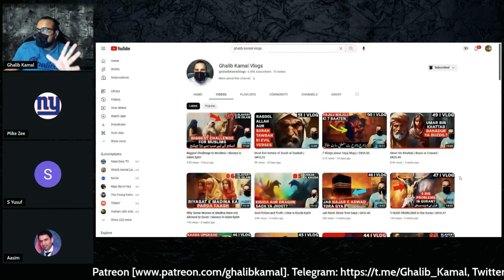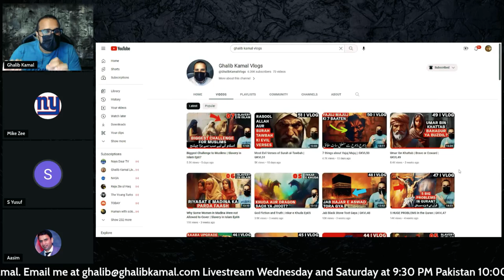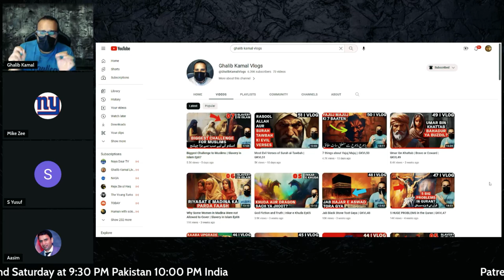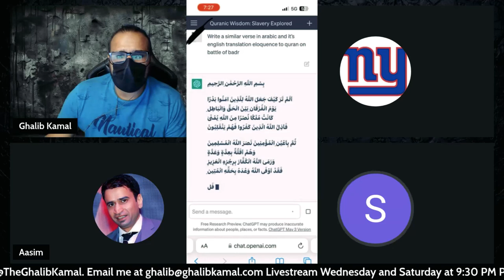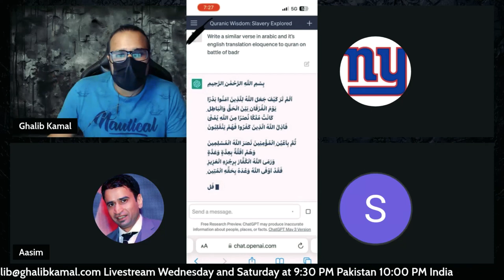Who were LAAT MANNAT and UZZA?